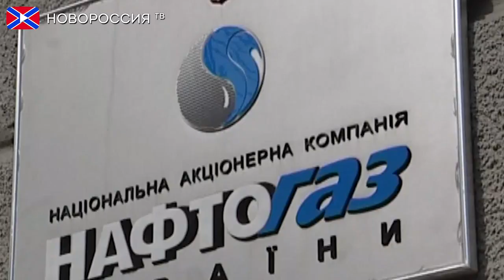"Нафтогаз" берет кредит у Китая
Украинская компания "Нафтогаз" берет кредит у Национального банка Китая в размере 3,6 миллиарда долларов. Отмечается, что кредит дается под правительственную гарантию.

Реквизиты:
Для переводов из России и СНГ на счета "Новороссия ТВ":
Сбербанк России
Номер карты 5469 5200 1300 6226 Павел Г.
Реквизиты счета:
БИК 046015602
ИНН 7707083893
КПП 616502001